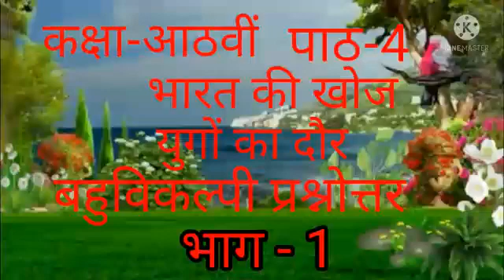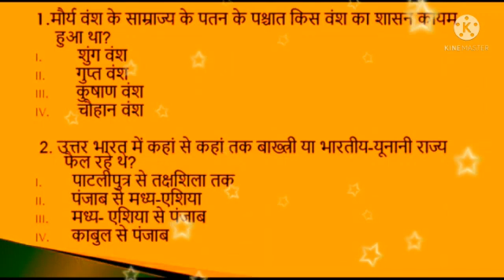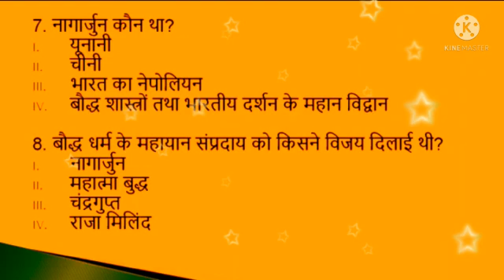कक्षा-आठवीं, पाठ-4,भारत की खोज, युगों का दौर, बहुविकल्पी प्रश्नोत्तर, भाग-1,द्वारा-स्वीटी कुमारी।